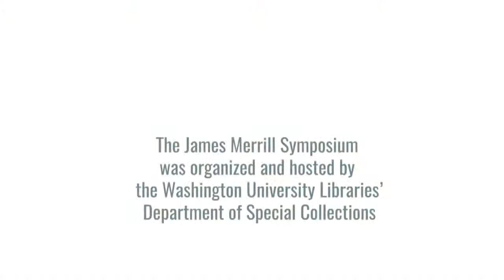Langdon Hammer: "The Biographical Container"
Landgon Hammer, Yale professor and author of JAMES MERRILL: LIFE AND ART, delivers the keynote address at the James Merrill Symposium, at Washington University in St. Louis, on October 22, 2015.

to view the session PDF which includes the text for the keynote address.